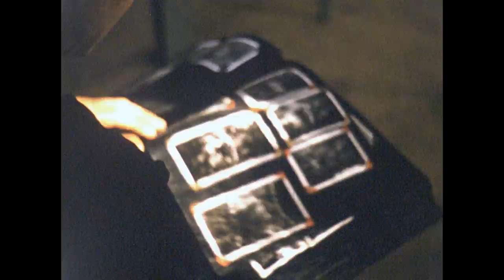La terre de Dieu (c. 1951-52)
Film tourné dans la communauté crie de Chisasibi (Fort-George) située sur la rive Est de la baie James à l'embouchure de la Grande Rivière (Québec). Fort George était le site d'un poste de traite de la Compagnie de la Baie d'Hudson établi en 1803. Le film est attribué à Louis-Roger Lafleur, prêtre de la communauté missionnaire des Oblats de Marie-Immaculée. Numérisé à partir de l'original 16mm Kodachrome par Vidéo Média.
Filmed in the Cree community of Chisasibi (Fort George) located on the eastern shore of James Bay on the mouth of La Grande River (Quebec). Fort George was the site of trading post established by the Hudson Bay Company in 1803. The film is believed to have been produced by Louis-Roger Lafleur, a missionary priest from the Oblats de Marie-Immaculée community. Digitized from the original 16mm Kodachrome material by Vidéo Média.